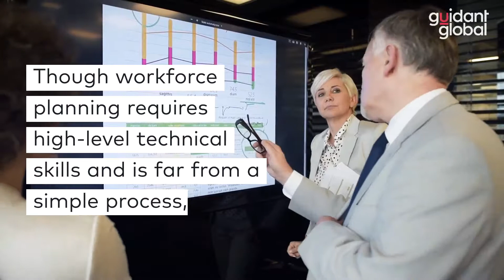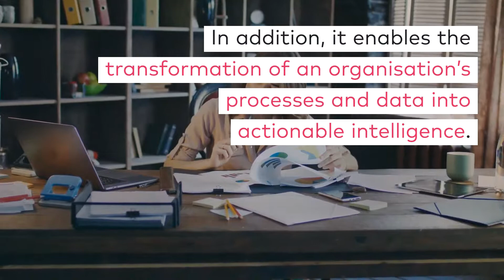Strategic workforce planning: the building blocks of success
In an increasingly competitive talent market, attracting and retaining people with high-value skillsets is more complex than ever.